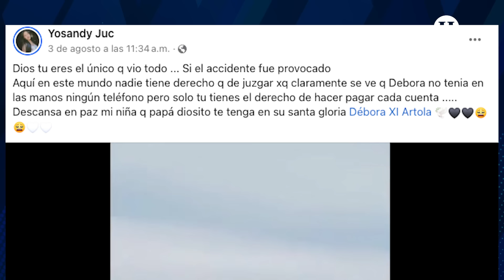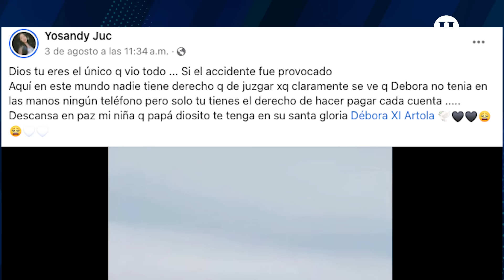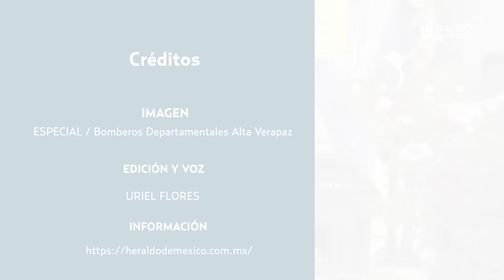¿No fue un accidente? Filtran imágenes de la quinceañera antes de morir electrocutada en Guatemala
La muerte de la quinceañera Débora Rebeca Xi Artola es investigada por la policía guatemalteca para deslindar responsabilidades y al momento se maneja como un accidente provocado por haber resbalado; sin embargo, en las redes sociales surgió una hipótesis sobre lo que pudo haber sucedido en aquella terraza.

El pasado jueves 1 de agosto, la joven Débora Rebeca se encontraba en el segundo nivel de una vivienda en el departamento de Alta Verapaz, Guatemala. En un reciente video publicado en las redes, se observa a la víctima del accidente estar acompañada por dos amigas y un amigo en la parte superior de la casa, justo instantes antes de caer.